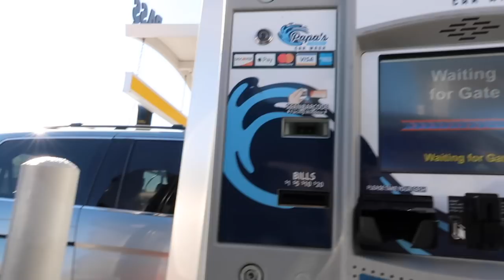Minha familia chegou pro casamento!